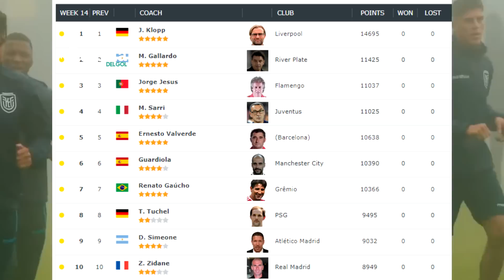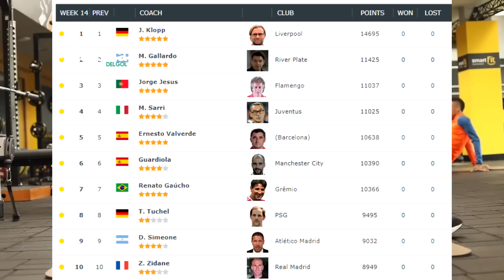Lo QUE le DIJO KITU DÍAZ a GUSTAVO ALFARO |El FUTURO de CAMPANA | ALEXANDER ALVARADO SERÁ CONVOCADO?